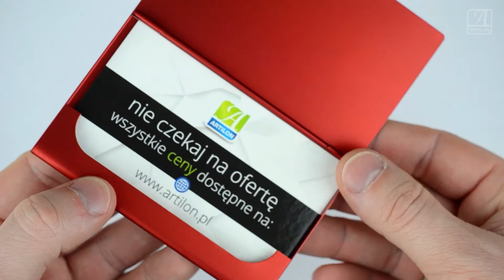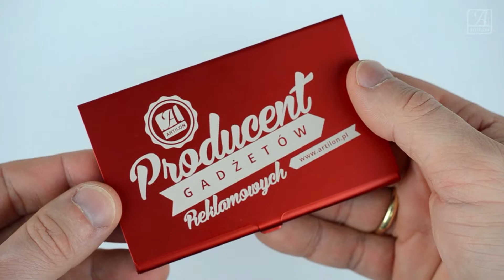WIZYTOWNIKI ALUMINIOWE Z NADRUKIEM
Aluminiowy wizytownik dostępny w 4 najbardziej popularnych kolorach może pomieścić 10 sztuk wizytówek lub kalendarzyków listkowych. Logo umieszczamy na całej powierzchni wieczka.